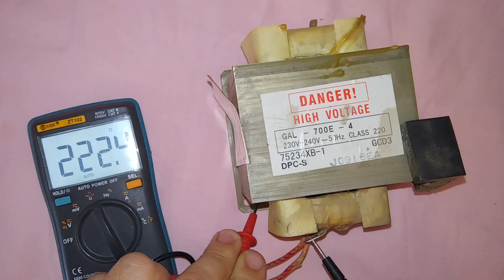Как проверить высоковольтный трансформатор СВЧ? (Это не сложно)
Высоковольтный трансформатор необходим для питания магнетрона микроволновки. При неисправности трансформатора СВЧ печь перестает генерировать микроволны и соответственно греть продукты.
    Какие признаки неисправного трансформатора:
           Микроволновка гудит и вибрирует во время работы.
           Появился едкий запах гари, или дыма.
           Микроволновка работает, но не греет.
   Самая распространенная причина неисправности трансформатора - это межвитковое замыкание, которе может появиться из-за перегрева. Работа микроволновки сопровождается громким гулом, и запахом гари. Обмотка трансформатора сильно греется.
   Для проверки необходимо "прозвонить" сопротивление  первичной и вторичной обмотки. Прежде чем производить измерения, нужно отсоединить все клеммы от трансформатора.
   Проверка первичной обмотки: от 2 до 4 Ом. Клеммы этой обмотки не должны "звониться" на корпус трансформатора.
   Проверка вторичной обмотки: от 120 до 200 Ом. Один из выводов этой обмотки закреплен на корпус трансформатора.
   Наглядно увидеть как проверить высоковольтный трансформатор вы сможете в этом видео.

- Если вас интересуют запчасти к микроволновкам, стиральным машинкам и другой технике, вы можете воспользоваться интернет магазином Мастер Плюс В этом магазине широкий ассортимент запчастей. Для вас приятный бонус :)